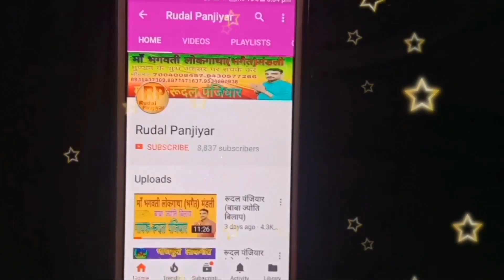बाबा ज्योति प्रसंग।।केदली काण्ड।। लाइव शो BABA JYOTI PRASANG.RUDAL PANJIYAR.LIVE SHOW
👉LIKE 👍दबावें ।